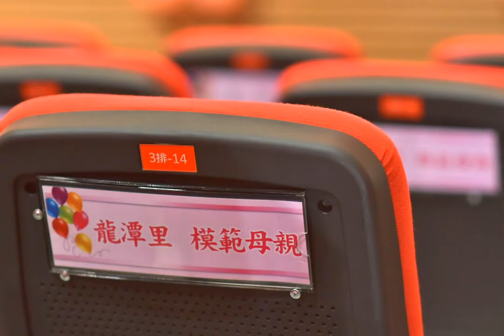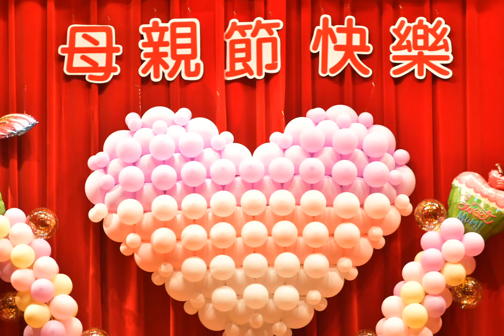1120430桃園市龍潭區模範母親節表揚